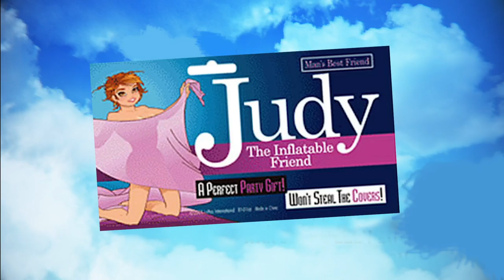Strength Coach ELLIOTT HULSE on MGTOW: 'Men Going Their Own Way!' (Trailer 2)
On this episode of TheFallenState TV, host Jesse Lee Peterson sits down with strength coach, entrepreneur, and mega-successful YouTube creator Elliott Hulse (whose combined subscriber base is over 2.5 million strong!).  In a wide-ranging discussion, Jesse and Elliott tackle many topics, including fitness, sex, manhood, dating & marriage, MGTOW ("Men Going Their Own Way"), Trump, race, White History Month, faith, forgiveness, Alex Jones, and freedom of speech.  Don't miss this entertaining and fast-moving interview!

ALT. MEDIA